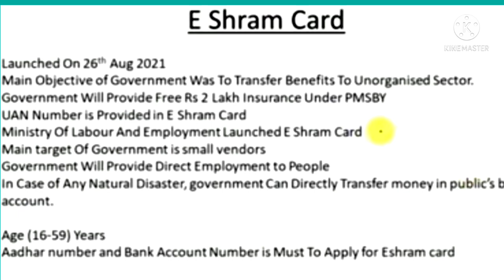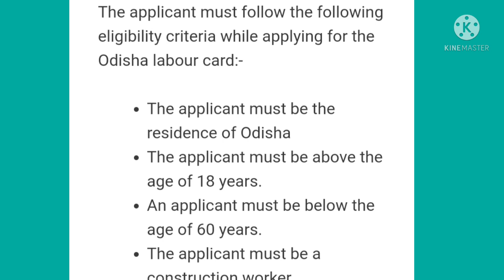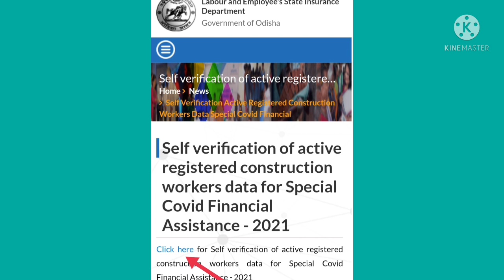Difference between labour card and E- shram card | labour workers 1500/- verify process in odisha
e shram card and  labour card benefits || labour  workers 1500/- verify process in odisha.